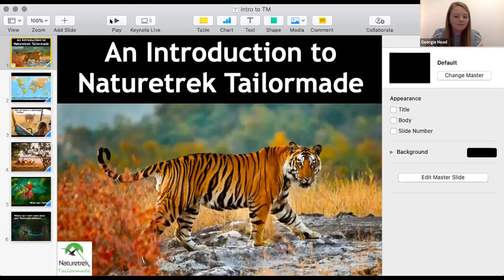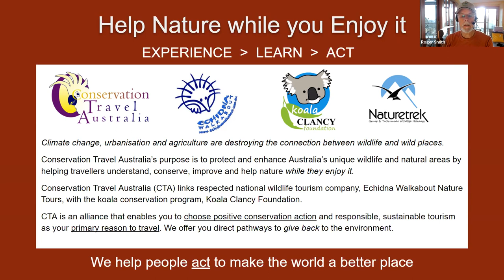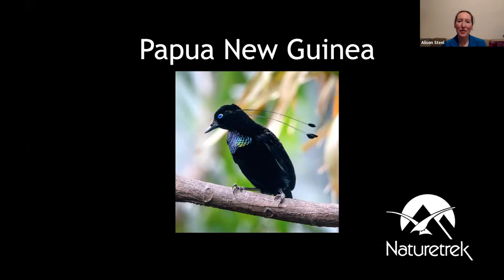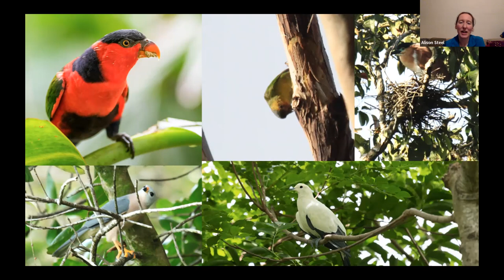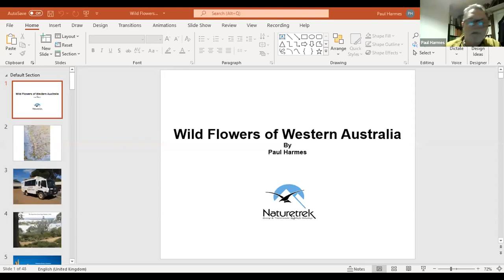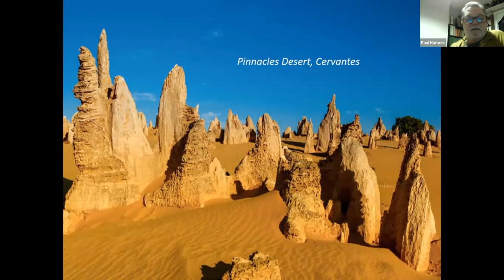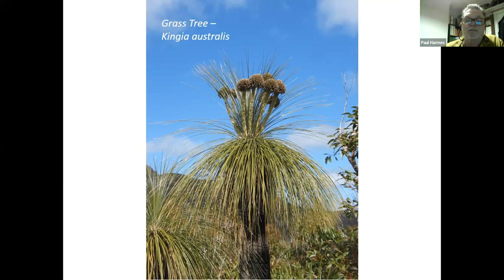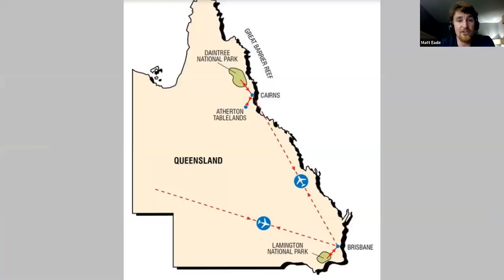Naturetrek Roadshow: Australasia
Join our expert naturalist leaders as they each talk for 15-20 minutes about their specialist subjects.

Introduction to tailormade wildlife holidays (Georgie Head)
Wildlife of Southern Australia (Roger Smith)
Papua New Guinea (Alison Steel)
Wildflowers of Western Australia (Paul Harmes)
Queensland (Matt Eade)

This presentation evening was part of our Online Roadshow in November 2021. For more details, see: